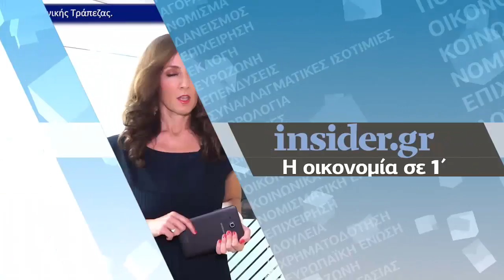Η οικονομία σε 1' από το - 30/7/2017